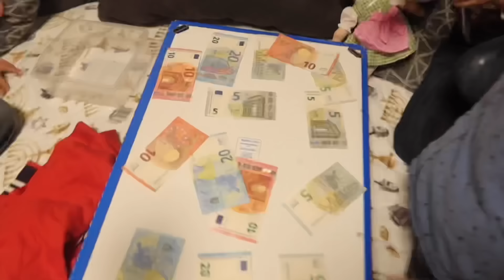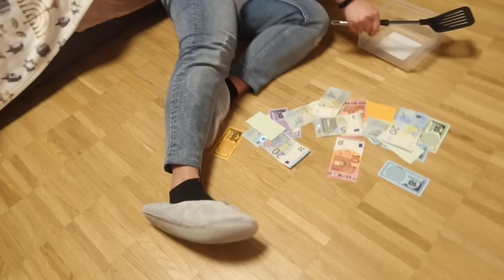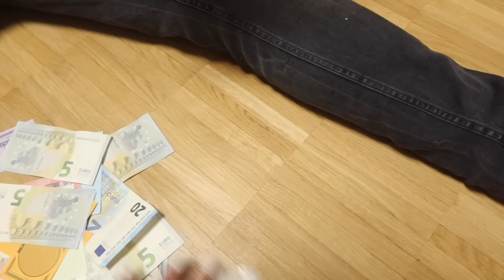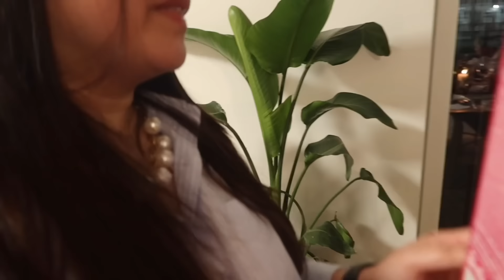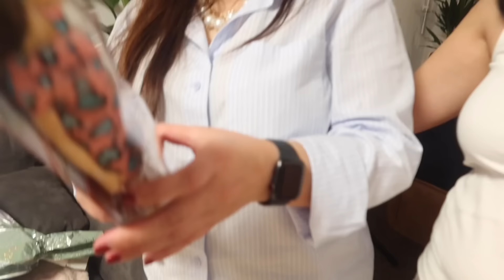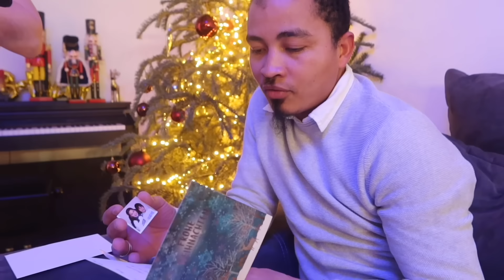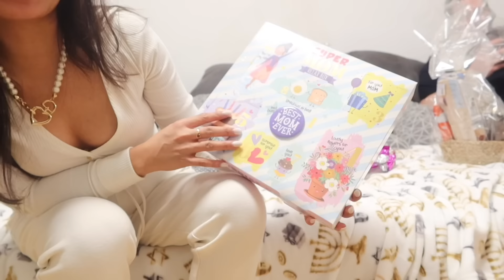KOMPLETO ANG GERMAN FAMILY!MAKIKILALA NYO NA SILA! TIPOY’S BIRTHDAY CELEBRATION| TEAM BLENDED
Editor: iMovie
Thumbnail: PicsArt